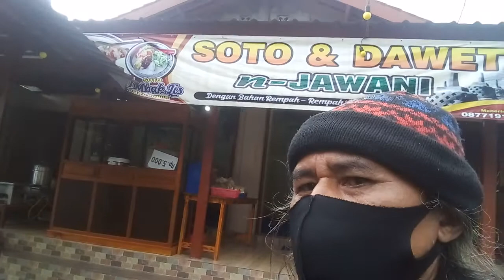SEBELUM SARAPAN SOTO SPESIAL, NGEVLOG BARENG PASANGAN MUDA TIDAK BIASA DI KEDAI SOTO "N-JAWANI".